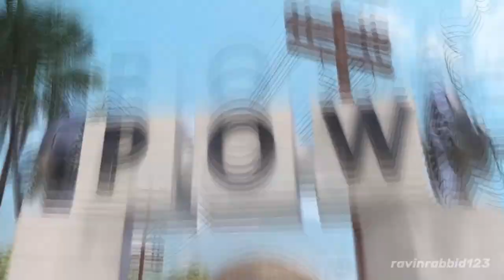Crisp Toe Land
Oh wow a full length standalone youtube poop?!